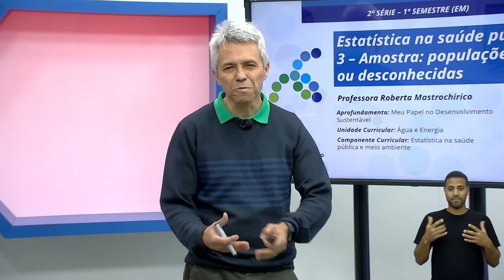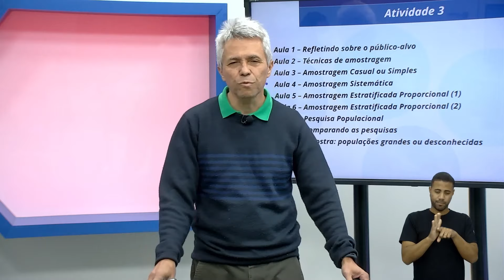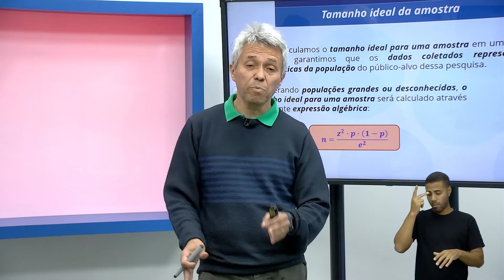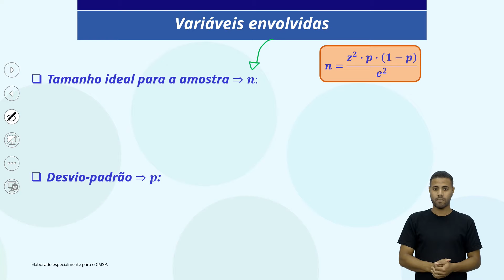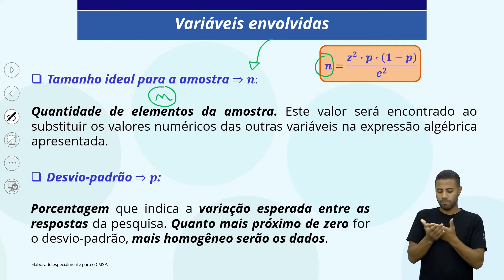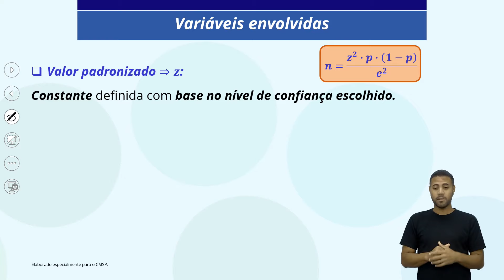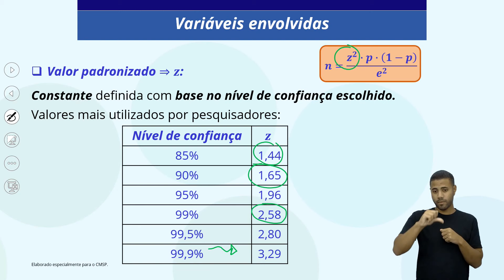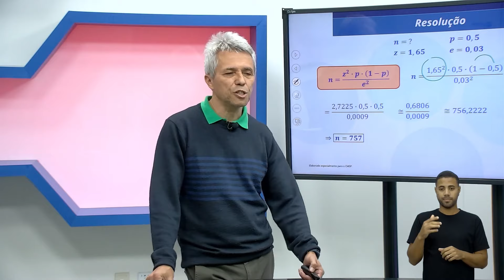17/05/22 - Estatística na saúde pública - Ativ. 3 - Amostra: Populações grandes ou desconhecidas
Docente estúdio: Osmar de Sá